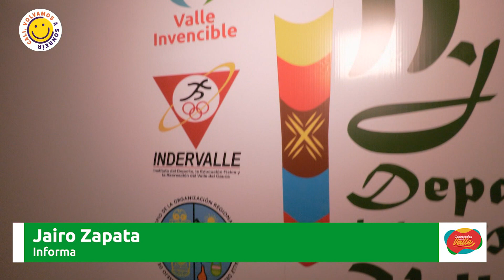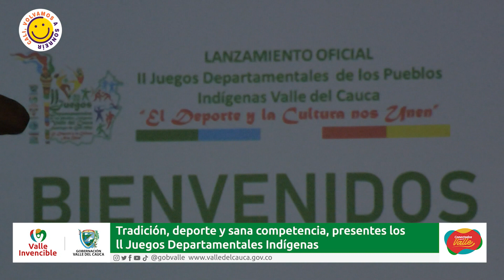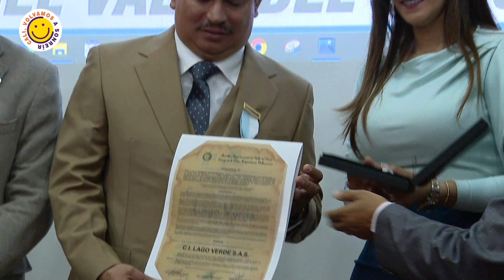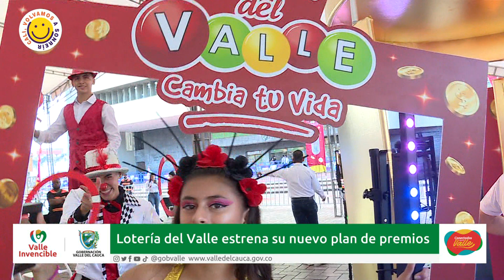CONECTADOS CON EL VALLE JUEVES 08 DE JUNIO NOCHE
Tradición, deporte y sana competencia estarán presentes en la segunda versión de los Juegos Departamentales Indígenas. Por otro lado, el Valle sigue trabajando en planes preventivos ante la  actividad del volcán del Nevado del Ruiz que continúa en nivel de alerta naranja.